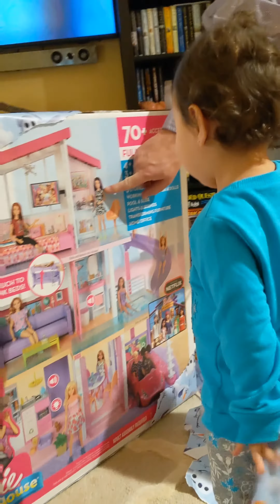(some of) Christmas at Grandpa and Yaya's! THANK YOU SO MUCH!! ❤️🥰